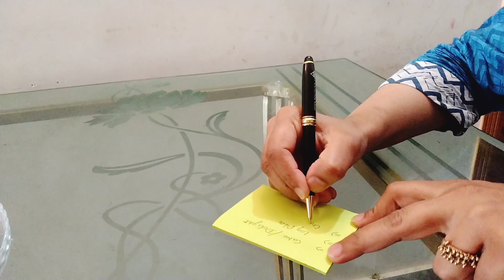Easy Recipes for Ramadan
Musician: @iksonmusic